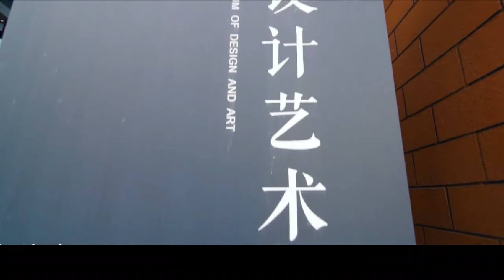Anhui University of Technology(AHUT) is one TOP Chinese University.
fullscholarship Anhui University of Technology(AHUT) is one TOP Chinese University. For 2022 Autumn Intake, the university offers FULL scholarship with Stipend for Bachelor, Master and Doctoral Degree. HOT Majors like International Trade, Civil Engineering, Computer Technology, Materials Science and Engineering, etc. On 25th May afternoon, we will do live Stream for AHUT on our WeChat Channels - EDUPRC Don't miss it!